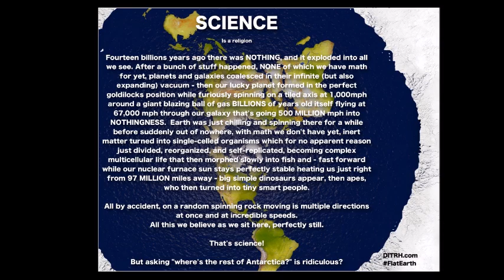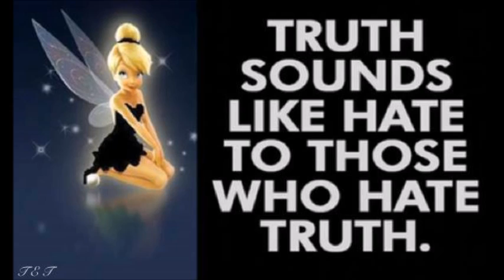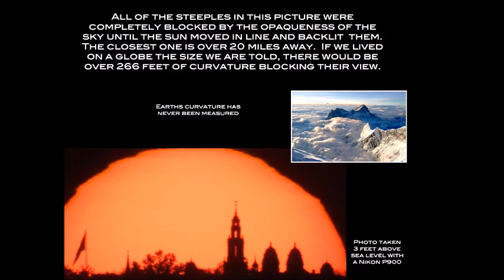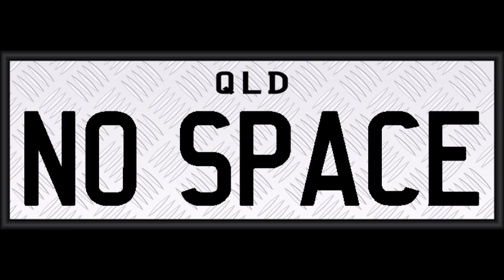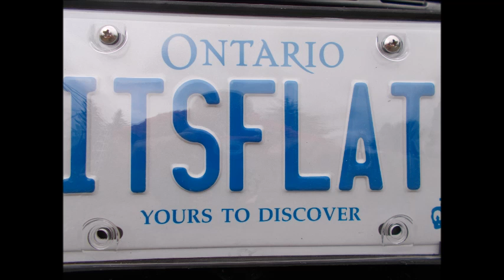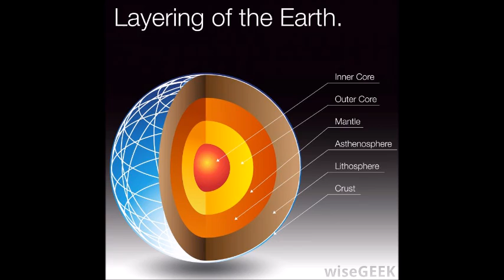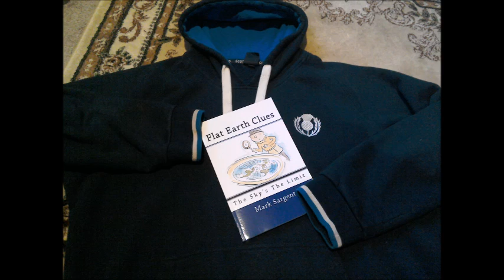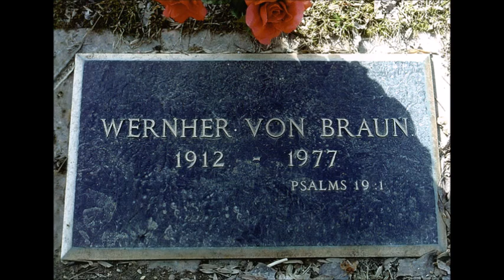Flat Earth Clues Interview 120 - The Denver Post - Mark Sargent ✅